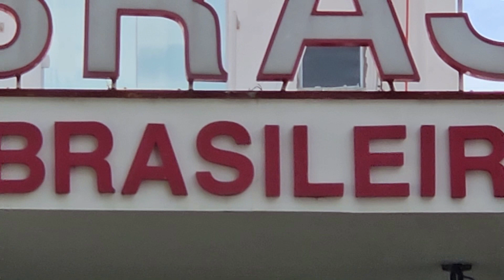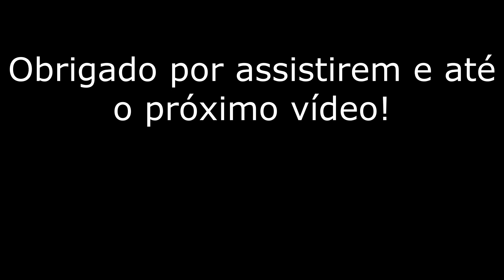Teste de Câmeras: Samsung Galaxy S23 (Full HD 30fps)!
E no vídeo de hoje, trago o primeiro teste de gravação de vídeos com o Samsung Galaxy S23!
Esse vídeo está na resolução Full HD 30fps! Em breve, trago as outras resoluções!

Então, já chega no like, se inscrevendo e compartilhando o vídeo!